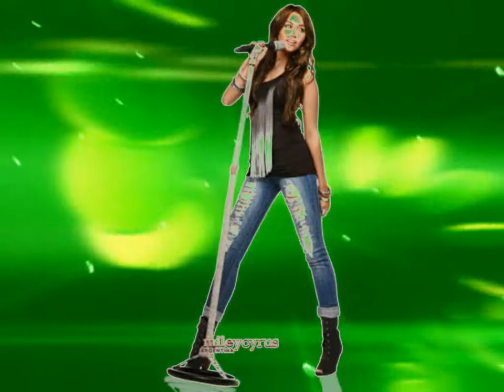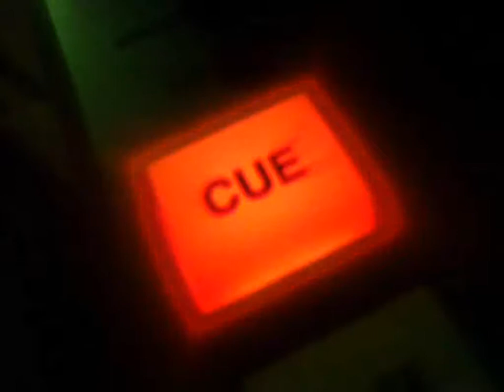Dj Chino Productions - Promo Edition